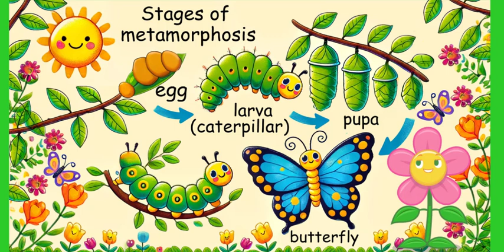The Butterfly Song - Learn about metamorphosis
The Butterfly Song - Learn about metamorphosis from egg to caterpillar to butterfly.  Fun science lesson for kids.